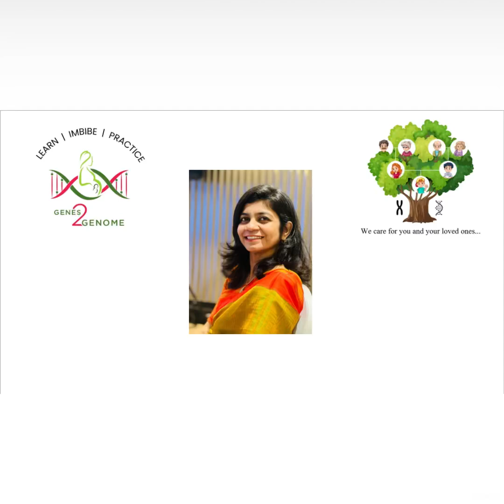An introductory video towards simplified approach to genetics among clinicians….@Genes2genome_SY.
This first video is an introductory video about idea pertaining to starting of this channel and clinical utility of genetics in daily practice of obstetricians.
More interesting videos will be released soon … so be with us….